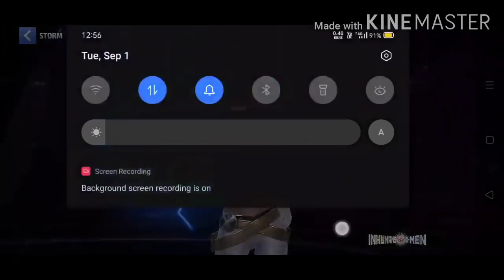Storm Uniform Purchase Or NOT ? September Update 2020 MFF